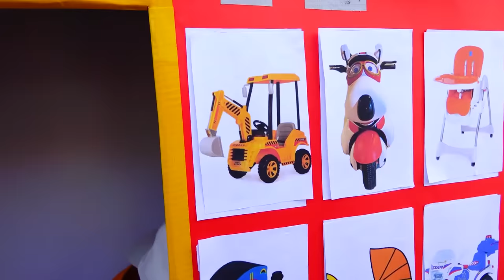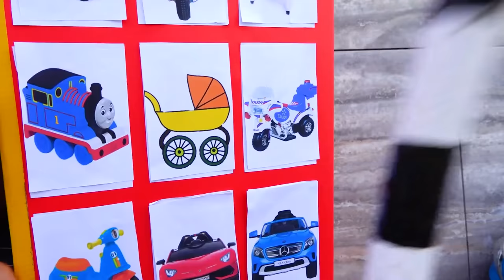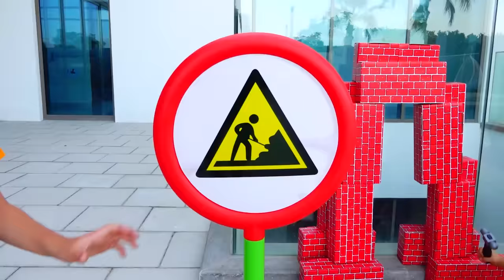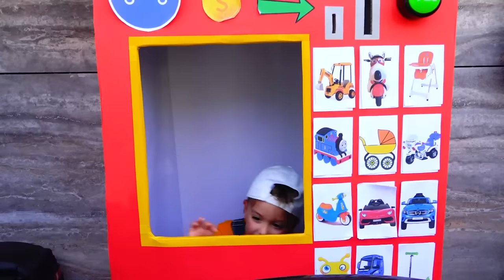Niki montar en camión de remolque y jugar venta de coches de juguete para los niños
Una historia divertida para los niños sobre cómo Niki juega y vende autos de juguete usando una máquina expendedora.